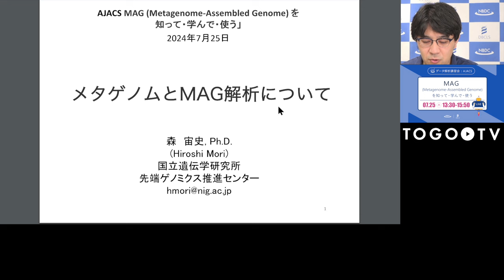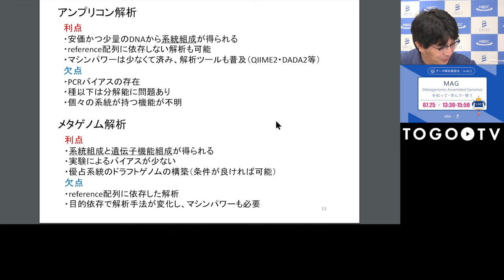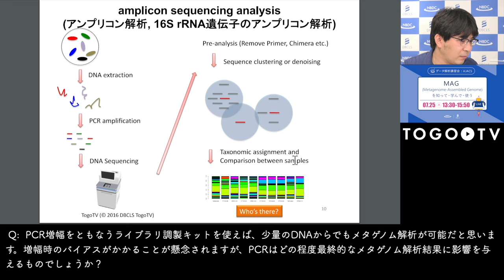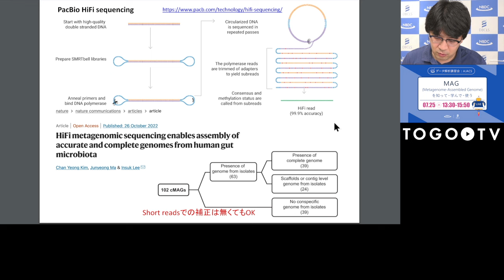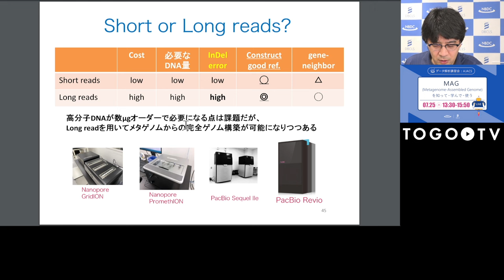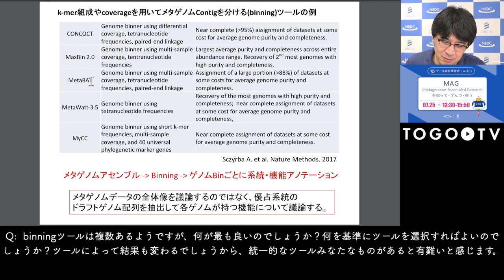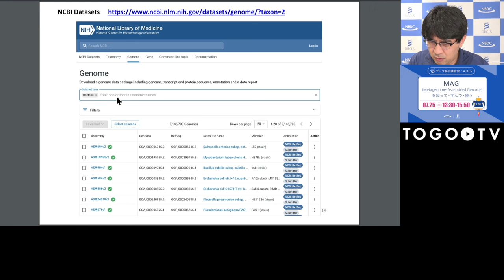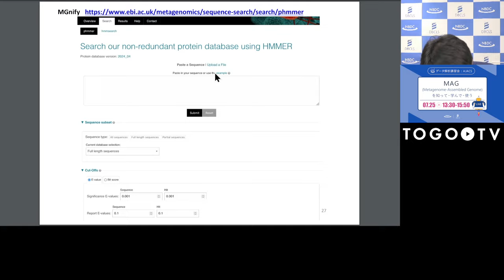メタゲノムとMAG解析について / メタゲノム・MAGデータを検索する @ データ解析講習会：AJACS「MAG (Metagenome-Assembled Genome) を知って・学んで・使う」